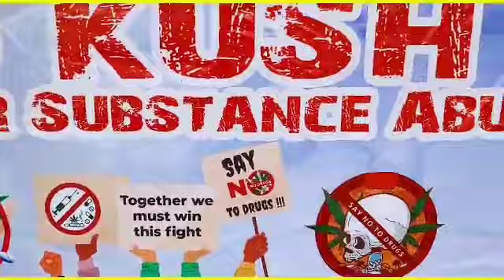MR.C aka GODFATHER SAY NO TO KUSH vedio teaser